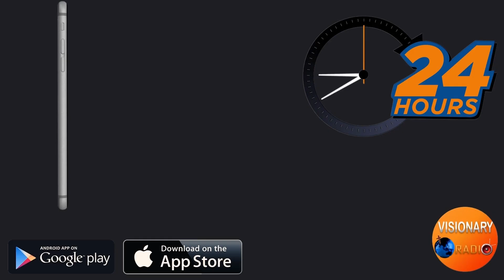आज के समय बच्चों का पालन पोषण कैसे करे? Marriage Course Episode-11 Ps.Akashdeep With Mr. Rupak Nayak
आज के समय बच्चों का पालन पोषण कैसे करे? Marriage Course Episode-11 Mr. Rupak Kumar Nayak With Ps. Akashdeep Sharma

Our Ministry Bank account details is:
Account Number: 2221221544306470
IFSC Code: AUBL0002215 Current Account
Account Name: Visionary Ministries